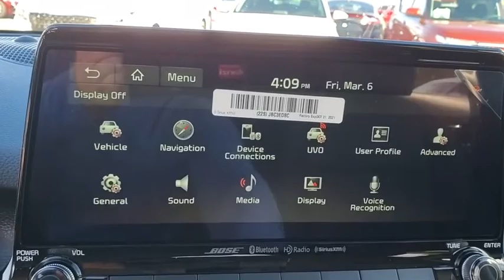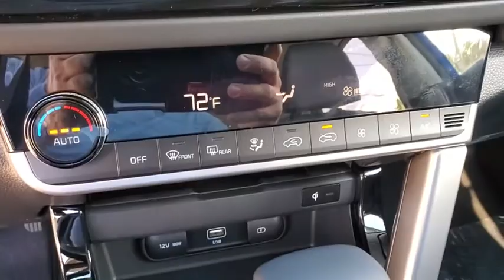2021 Kia Seltos St. Petersburg, Tampa, Clearwater, Palm Harbor, Largo, FL M7052924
New 2021 Kia Seltos available in St. Petersburg, Florida at Crown Kia. Servicing the Tampa, Clearwater, Palm Harbor, Largo, FL area.

5500 34th St. N.

Recent Arrival! This vehicle comes well equipped with {Standout Features} Sunroof Package (Sunroof) 18 Alloy Wheels 4.643 Axle Ratio 4-Wheel Disc Brakes 8 Speakers ABS brakes Air Conditioning AM/FM radio: SiriusXM Auto-dimming Rear-View mirror Automatic temperature control Brake assist Bumpers: body-color Carpeted Floor Mats Delay-off headlights Distance pacing cruise control: Smart Cruise Control with Stop & Go (SCC w/S&G) Driver door bin Driver vanity mirror Dual front impact airbags Dual front side impact airbags Electronic Stability Control Emergency communication system Exterior Parking Camera Rear Four wheel independent suspension Front anti-roll bar Front Bucket Seats Front Center Armrest Front fog lights Front reading lights Fully automatic headlights Heated door mirrors Heated Front Bucket Seats Heated front seats Illuminated entry Leather Seat Trim Leather Shift Knob Low tire pressure warning Mud Guards Navigation System Occupant sensing airbag Outside temperature display Overhead airbag Overhead console Panic alarm Passenger door bin Passenger vanity mirror Power door mirrors Power driver seat Power steering Power windows Radio: AM/FM/MP3 Display Audio Rear seat center armrest Rear window defroster Rear window wiper Remote keyless entry Roof rack: rails only Security system Speed control Speed-sensing steering Split folding rear seat Spoiler Steering wheel mounted audio controls Tachometer Telescoping steering wheel Tilt steering wheel Traction control Trip computer Turn signal indicator mirrors and Variably intermittent wipers. Neptune Blue 2021 Kia Seltos SX I4 7-Speed Automatic 25/30 City/Highway MPG Must finance with KMF. For qualified buyers. See dealer for details. Expires 3/31/20